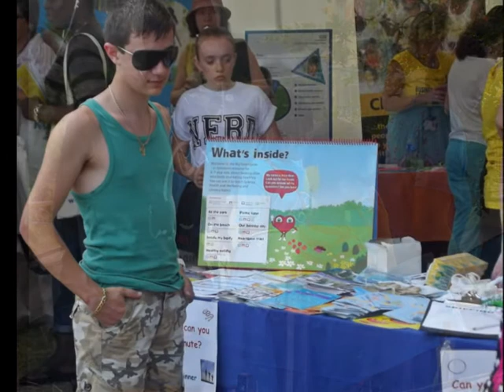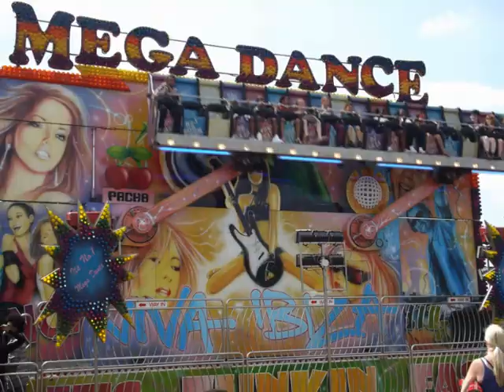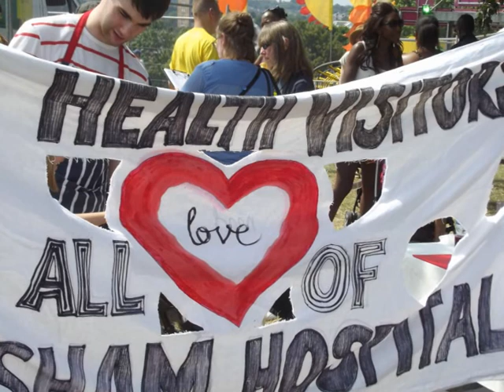Lewisham People's Day-July 2013